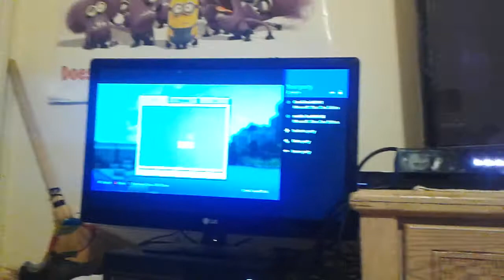Minecraft my friends world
Minecraft frend's world